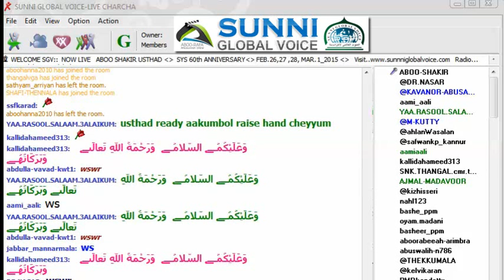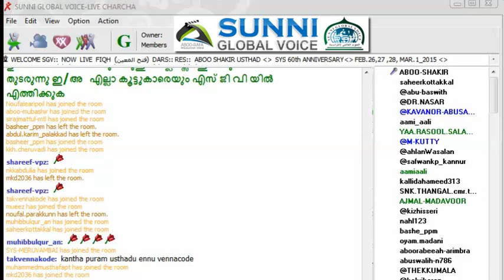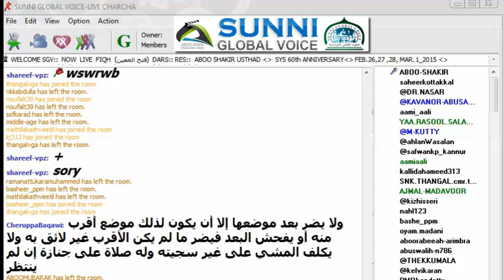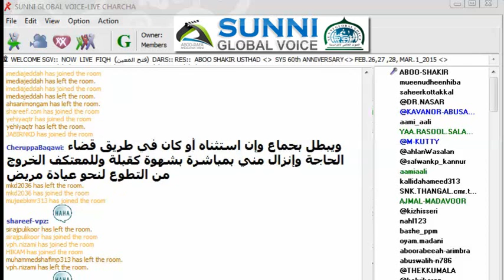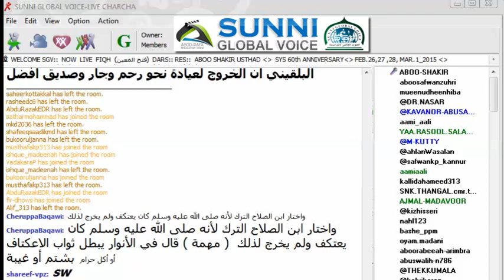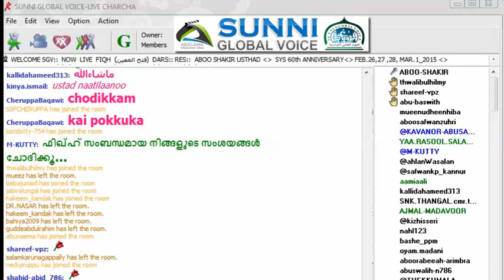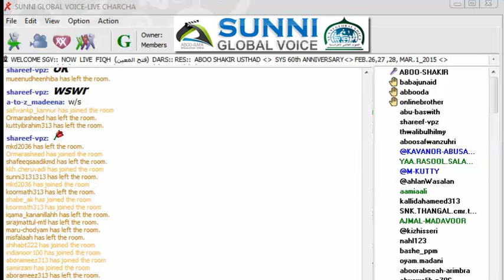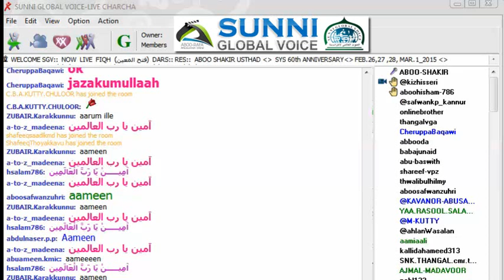FATHUL MUHEEN DARS 08/02/2015